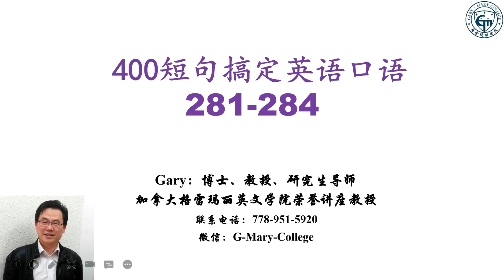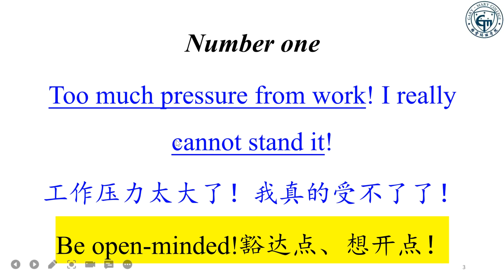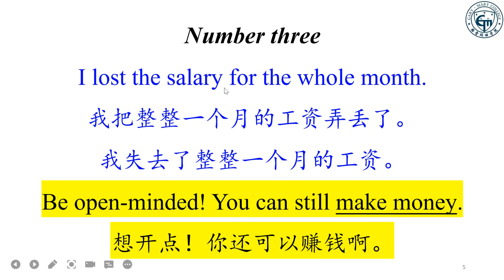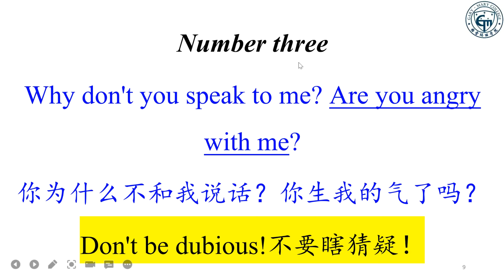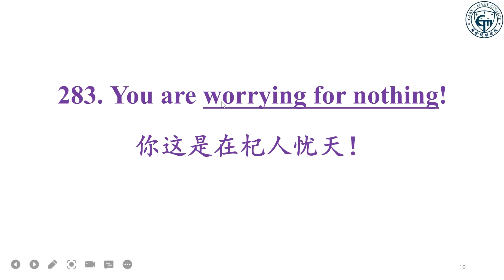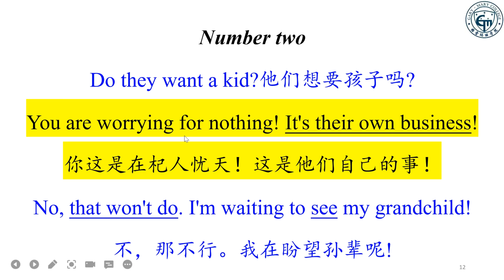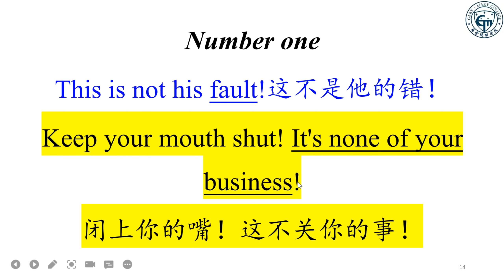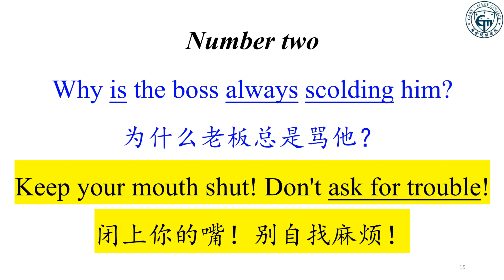400句英語短句每天輕鬆跟我學英語281-284句|自信開口講英語|零基礎學習英語|英語口語教學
“400英语短句搞定英语口语”是学习英语中出现频率最高、随时都可能用得上的短语。它是经过一批外籍专家遴选、Gary教授审定讲解、外籍专家朗读、最地道的400个英语常用口语句型。通过对它们进行连续、系统、全面地学习，我们将能够把所有生活情境的表述囊括其中，这样就笃定搞定英语口语了。

附：本期短句中英文内容：
281.Be open-minded!
豁达点、思想开明名点、心胸开阔点！

Number one
Too much pressure from work! I really cannot stand it!
工作压力太大了！我真的受不了了！
Be open-minded!
豁达点、想开点！

Number two
We are both laid off. How can we make a living from now on?
我们都被解雇了。从现在起我们怎么谋生呢？
Be open-minded! Let me help you.
想开点！我来帮你吧。

Number three
I lost the salary for the whole month.
我把整整一个月的工资弄丢了。
我失去了整整一个月的工资。
Be open-minded! You can still make money.
想开点！你还可以赚钱啊。

282.Don't be dubious!
不要怀疑、不要猜疑！

Number one
Are you angry with what I said?
你对我说的话生气了吗？
Don't be dubious!
不要乱猜疑！

Number two
He seemed to hate me.
他似乎讨厌我。
Don't be dubious!
不要乱猜疑！

Number three
Why don't you speak to me? Are you angry with me?
你为什么不和我说话？你生我的气了吗？
Don't be dubious!
不要瞎猜疑！

283.You are worrying for nothing!
你这是在杞人忧天！

Number one
It is too late. How is he not back?
这么晚了！他怎么还没回来？
You are worrying for nothing. He is already in his 20s.
你这是在杞人忧天！他已经20多岁了。
But the road is not safe, you know.
但是路上不安全，你知道的。

Number two
Do they want a kid?
他们想要孩子吗?
You are worrying for nothing! It's their own business!
你这是在杞人忧天！这是他们自己的事！
No, that won't do. I'm waiting to see my grandchild!
不，那不行。我在盼望孙辈呢!

284.Keep your mouth shut!
闭上你的嘴！

Number one
This is not his fault!
这不是他的错！
Keep your mouth shut! It's none of your business!
闭上你的嘴！这不关你的事！

Number two
Why is the boss always scolding him?
为什么老板总是骂他？
Keep your mouth shut! Don't ask for trouble!
闭上你的嘴！别自找麻烦！

Number three
Mom, Auntie’s dress is really ugly!
妈妈，阿姨的裙子真丑！
Keep your mouth shut!
你给我闭嘴！